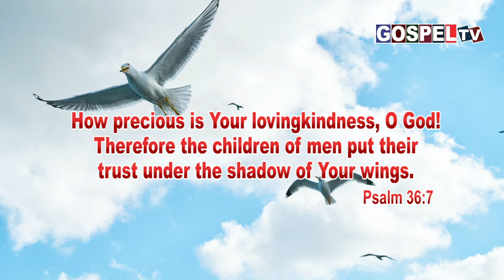இன்றைய வேத வசனம் || Today's Bible Verse || 19 Sep 2024